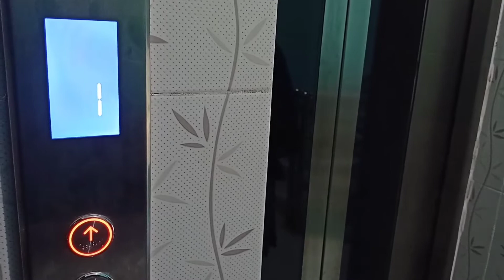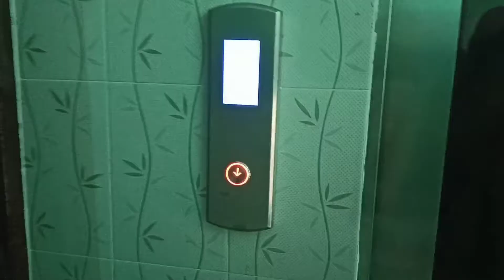আমার বাক্সবন্দী ভালোবাসা কাদের জন্য, মনের টানেই ছুটে যায় প্রকৃতির কাছে !!!